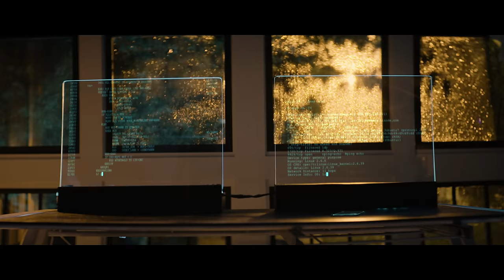Faking Love (feat. Jung Youth & NAWAS) - Tommee Profitt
"Faking Love" by Tommee Profitt featuring Jung Youth & NAWAS.

INSTAGRAM, TWITTER, FACEBOOK: @tommeeprofitt

"Faking Love" written by Tommee Profitt, Justin Donahue, Jake Nawas.
Video directed and edited by Patrick Tohill

LYRICS
I’m on a tidal wave
Somethin' inside me’s changed
I don’t know what to do but I’m
Through faking love for you
On a higher plain
One million miles away

YOU PROBABLY THINK
YOU’RE SOMETHING SPECIAL
I’VE BEEN WAITING FOR YOU
NO POINT IN GAMES
YOU’RE LOST IN SPACE
NO LOVE, WON’T FAKE IT FOR YOU
AND EVERY DAY
YOU SIT AND THINK
UNTIL YOUR BRAIN IS SPOILED

LOOK, THERE’S NOT A POINT IF I AIN’T BEING HONEST
I NEED TO GET YOU OFF MY CONSCIOUS

AND I DON’T WANNA BE THERE WHEN YOU SAY THE WORDS LIKE
“WHAT YOU TALKING BOUT?”
UP AND AWAY LIKE WHERE THE BIRDS FLY
NEVER BRING ME DOWN
YOU DON’T COME AROUND
OVER HERE IT’S NEVER MAYBE
SINK OR SWIM BUT YOU BEEN DROWNING
YELLING FOR THE NAVY
AND I BEEN HUNGRY IN THE WATER
JUNG LEVIATHAN
I BUST YOUR BUBBLE CONFRONTATIONS
WHEN YOU TRIFLING
IT DOESN’T MATTER IF YOU CARE
BABY SAY GOODBYE WITH IT

TOO MANY TIMES YOU PLAYING NICE
BUT SEE YOUR EYES SLY
AND I BEEN CUTTING SNAKES IN THE GRASS
I AIN’T A SHY GUY
APPEARANCES’LL GET YOU CAUGHT UP
I’M NOT AN ACTOR
LIE TO MY FACE AND I’LL TELL YOU WHAT’S COMING AFTER
A WHOLE LOTTA PAIN
IT’S A COLD CRUEL WORLD
WHEN THE LIGHTS GO DIM
AND THE STONES GET HURLED
YOU CAN TRY TO RUN AWAY
FROM THE KINGS AND THE PHARAOHS
BUT IN TIME UNDERSTAND THAT YOU JUST CRABS IN A BARREL

IF THIS IS WHAT YOU WANTED
IT’S SELF FULFILLING PROPHECY AIN’T TOO MUCH YOU CAN FIGURE OUT
IF EVERYTHING IS SMOKE AND MIRRORS
WHERE YOU GONNA GO
WHEN THE MIRROR’S ALL BROKEN
AND THE SMOKE WON’T FLOAT
I’LL BE ON ANOTHER PLANE
AND I AIN’T TALKING BOUT A JET
IF YOU AIN’T READY FOR THE REAL
THEN IT’S A DIFFERENT TYPE OF SWEAT
IT’S A DIFFERENT TYPE OF CHECK
WHEN I’M COMING FOR YOUR NECK
BETTER SHOW ME SOME RESPECT
OR PRETTY SOON YOU GON REGRET CUZ

Over the last few years alone, Tommee Profitt has achieved tremendous success as a producer, songwriter, and award-winning composer for TV and movies. A lifelong musician who taught himself to play piano as a child and started producing his own music at age 12, Profitt has earned accolades and acclaim for his genre-warping production work with platinum-selling artists like Migos, Hunter Hayes, and NF—the rapper/singer/songwriter whose Profitt-produced 2017 single “Let You Down” went five-times platinum, hit #1 on Billboard’s US Mainstream Top 40 chart, and surpassed a billion streams worldwide. In addition, his cover of Linkin Park’s “In The End” (featuring Fleurie) has accumulated over 855 million streams, landed on Spotify’s Viral 50 chart in 23 countries, emerged as the #52 most Shazamed song of 2019, and continues to impact TikTok users across the globe by driving 200 million views weekly.
Additionally, Profitt’s unique cinematic releases have not only clocked over one billion global lifetime streams, 500k YouTube subscribers, and a monthly listenership of over two million users on Spotify—they have also garnered widespread success in the sync world. His unique sonic fingerprint has landed over 200 sync placements with the NFL, MLB, NHL, ESPN, CBS, FOX, ABC, NBC, HBO, WWE, and Showtime, and in major network shows, films, and video games, with some of his biggest successes including The Hunger Games: Mockingjay Pt. 2, The Girl in the Spider’s Web, The Good Doctor,  The Handmaid’s Tale, Assassin’s Creed, UFC2, Madden, and many more.
Profitt is currently in the studio working on new original material, with more details to be revealed soon. In the meantime, keep up with Profitt on his socials linked below.